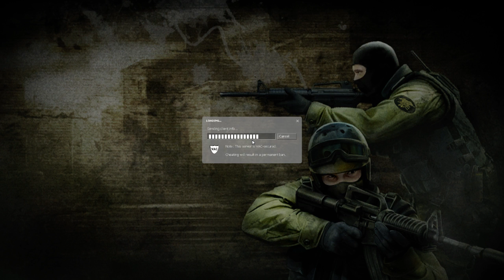CSS KATE AWPTON